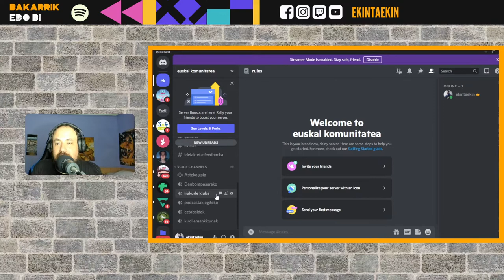Euskal komunitatearen artean elkar ezagutza sustatzeko discorda